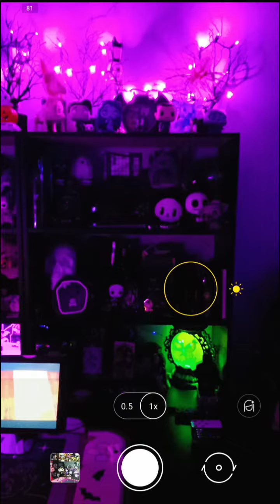Current Gothic Room Tour 🖤💜💀